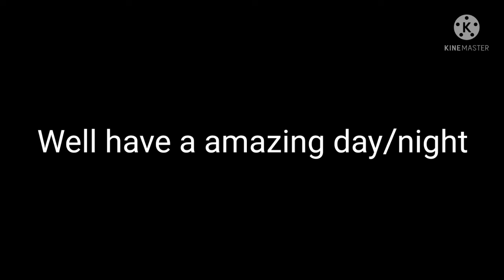Does your C.C bite?